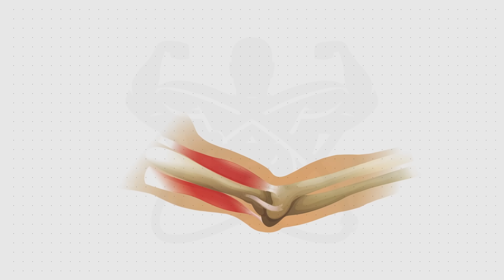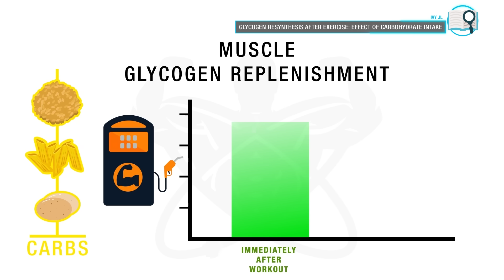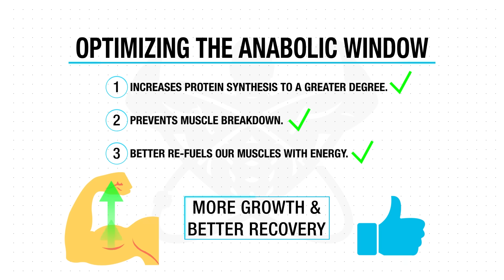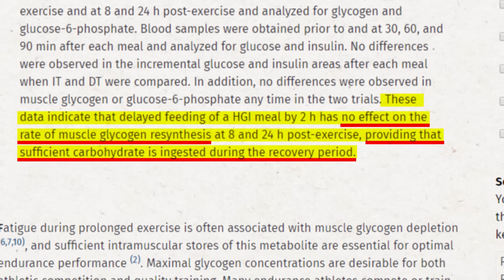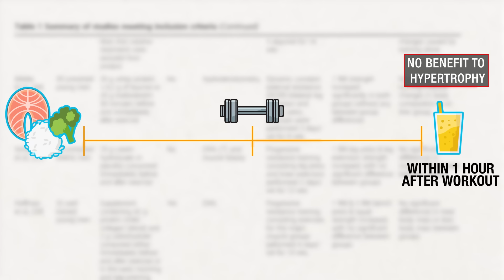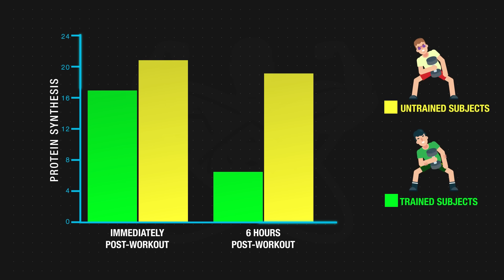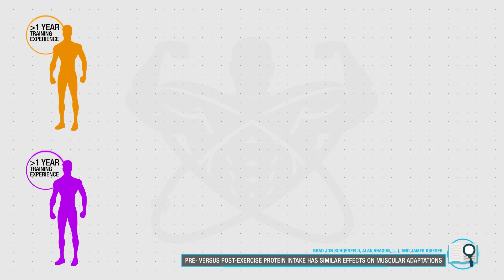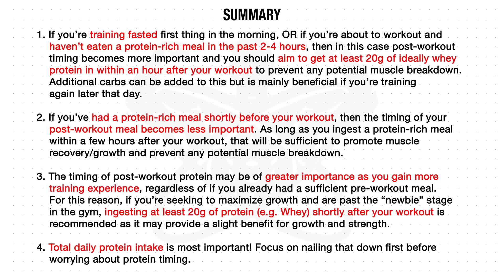How Soon After A Workout Should You Eat To Build Muscle? (IT MATTERS!)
One of the first tips you learn in the gym is the importance of post workout nutrition. However, we’re now armed with better information about the anabolic window and what to eat after a workout. The post workout anabolic window is thought to be so important because of protein synthesis (anabolic) and protein breakdown (catabolic), two processes that are constantly occurring within your muscles. The more protein synthesis and the less protein breakdown that occurs within your muscles, the more it will grow. And it’s what happens to these two processes after we workout where the anabolic window comes into the picture.

After a workout, the longer you go without eating an adequate post-workout after your workout, the more your protein breakdown rates will continue to increase, eventually reaching the point where they exceed your protein synthesis rates and hence create a catabolic state. To prevent this, you can simply ingest a protein-rich post-workout meal or shake, as this has been shown to not only prevent muscle breakdown from increasing, but it also increases your protein synthesis levels to a far greater degree.

And when carbs are consumed shortly post-workout, you experience a supercompensation of glycogen replenishment in your muscles. This would all lead to more growth and better recovery, and is why we’ve been led to believe in the importance of hitting that anabolic window after every workout. But there are a few flaws in the above argument. First, this theory was based on the findings of fasted training. Second, protein breakdown no longer becomes a concern when you ingest an adequate pre-workout meal. And lastly, as long as you eat enough carbs throughout the day, your body eventually fills its glycogen stores back up regardless of whether you had them within your post-workout meal.

That said, when diving deeper into the research, it’s clear that it focused mostly on untrained individuals. And post-workout nutrition timing and the anabolic window may become increasingly important as you gain more training experience.

Here’s a brief summary of how all of this research regarding the post workout anabolic window applies to you:

1. If you’re training fasted first thing in the morning, OR if you’re about to workout and haven’t eaten a protein-rich meal in the past 2-4 hours, you should aim to get at least 20g of ideally whey protein in within an hour after your workout to prevent any potential muscle breakdown. Additional carbs can be added to this but is mainly beneficial if you’re training again later that day.
2. If you’ve had a protein-rich meal shortly before your workout, as long as you ingest a protein-rich meal within a few hours post-workout, that will be sufficient to promote muscle recovery/protein synthesis and prevent any potential muscle breakdown.
3. If you’re seeking to maximize growth and are past the “newbie” stage, ingesting at least 20g of protein (e.g. Whey) shortly post-workout is recommended as it may provide a slight benefit for growth and strength.
4. Total daily protein intake is most important! Focus on nailing that down first before worrying about protein timing.

Even if at the end of the day it provides just a slight benefit, it’s the little details like your protein timing that can all add up and end up making a significant difference in the rate of gains that you’re making. And for a step-by-step program that optimizes all of these little variables for you, by showing you exactly how to work out and when and what to eat every week in order to build muscle as efficiently as possible with science, then simply take the analysis quiz below to discover which specific program is best for your body and where it’s currently at:

Filmed by: Bruno Martin Del Campo